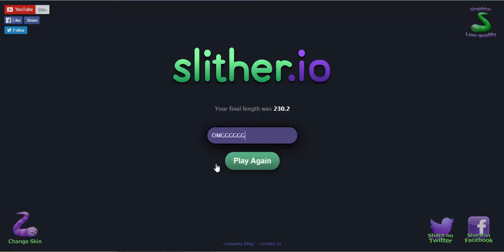[Slither.io] //Playing// #5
Hello my dear viewers! So here is another episode of the series Slither.io !!
This week will be a video of Slither.io and next week only Agar.io :))